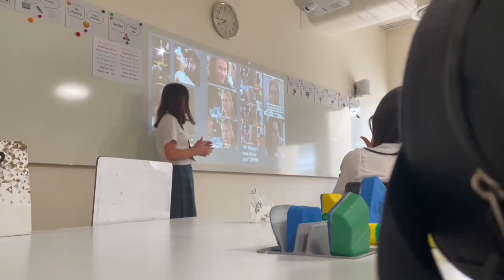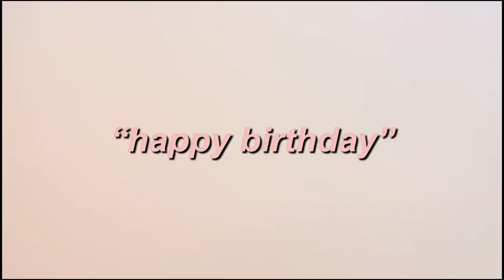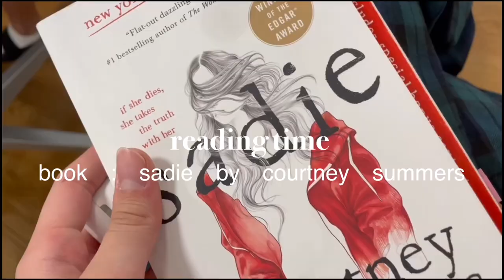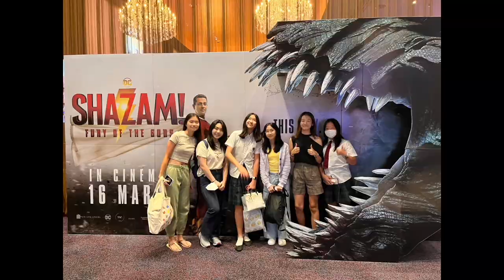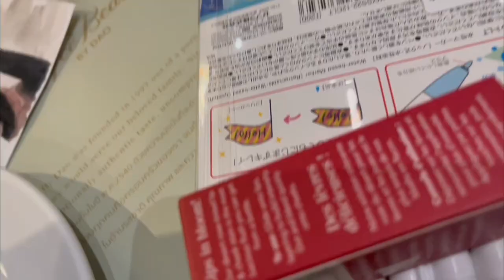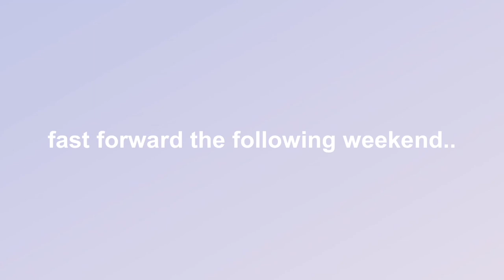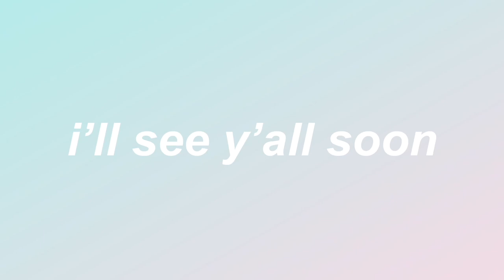MY 14TH BIRTHDAY VLOG | school day in the life , beach trip , movies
cheers to a new year! happy birthday to me yay 🎂🥳

SOCIALS! 🎥

🧸 faq's:
how old are you? ➭ im 14 now!
how tall are you? ➭ I am 170cm or 5'7
where do you live? ➭ bkk baby!
 filming equipment?  ➭ I film all my videos using my phone! (iPhone 12!)

xoxo , katykate 💌